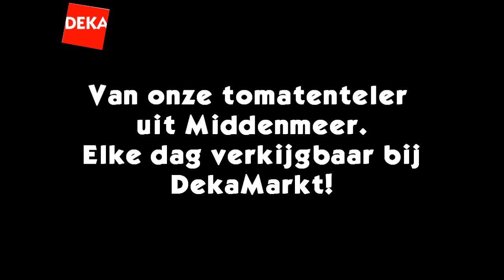Achter de schermen bij de tomatenteler van DekaMarkt